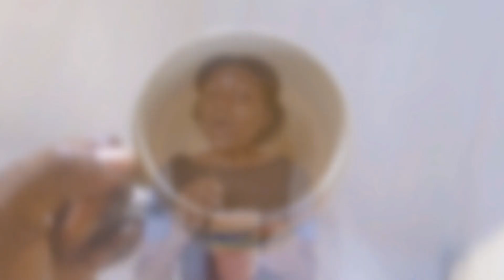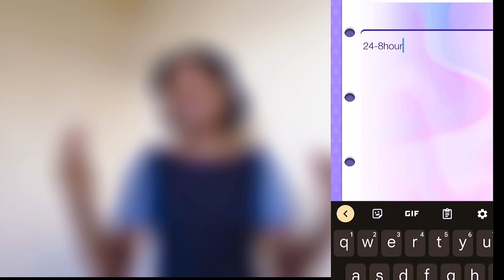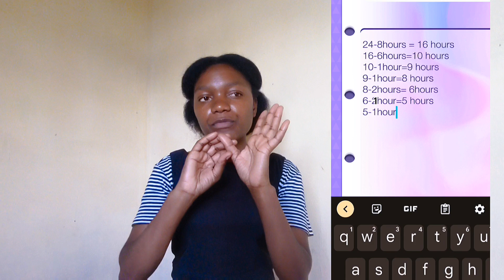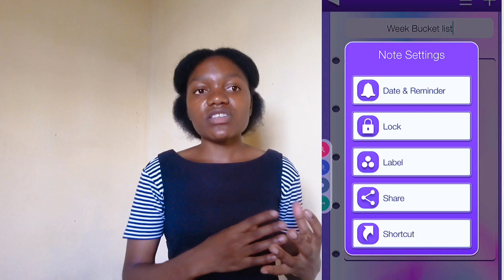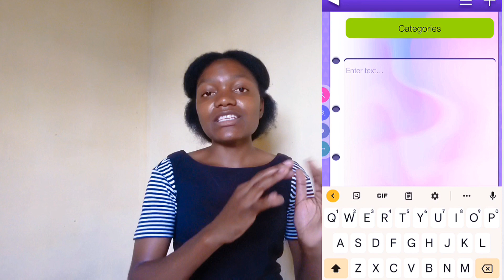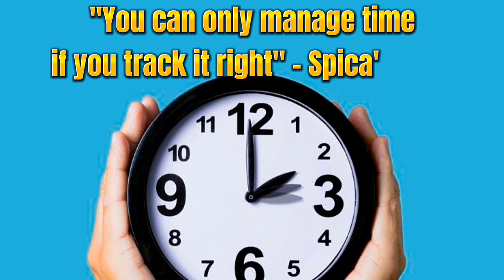Calculate time to achieve your goals⌚⌛📚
Manage time and everything will be of less pressure.

00:00 intro
03:38 Time calculation
07:52 Step one
10:12 Step two
11:56 Step three
14:50 Step four
19:56 Summary

Done with high school?

♫Track Info:
Title: Las Palmas by Scandinavianz Genre and Mood: Dance & Electronic + Happy

YouTube:⚫ Scandinavianz - L...
YouTube Music: Scandinavianz - L...

Contact the Artist:
Scandinavianz:

♫Track Info:
Title: Dreamland by Scandinavianz Genre and Mood: Dance & Electronic + Happy

YouTube Music:ХScandinavianz - ...

Contact the Artist:
Scandinavianz: